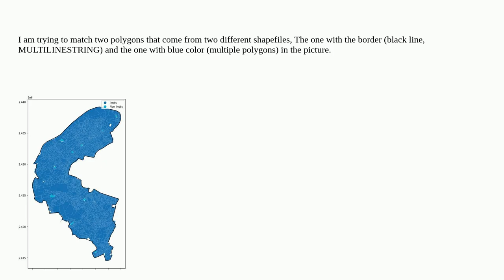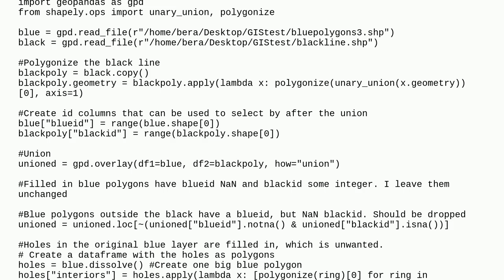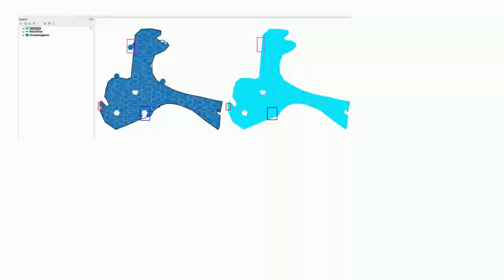Gis: Matching correctly two same polygons that come from different shapefiles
Matching correctly two same polygons that come from different shapefiles

A special thanks goes out to the community

  python geopandas shapely topojson